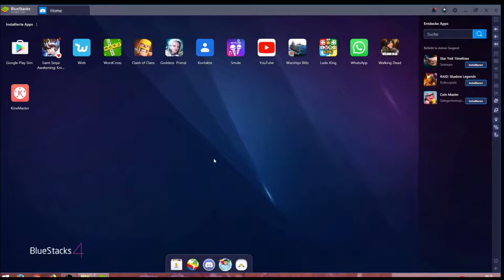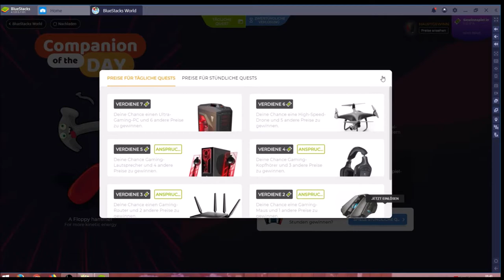Goddess Primal Chaos #14.09 JndT (BlueStacks)